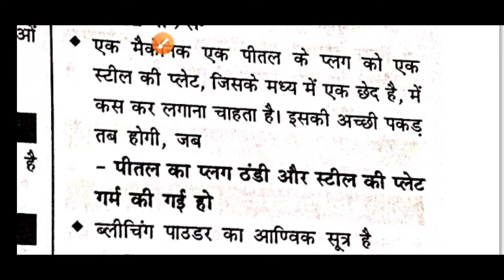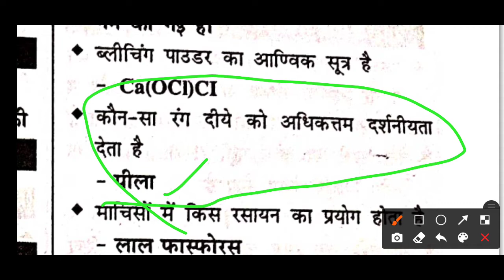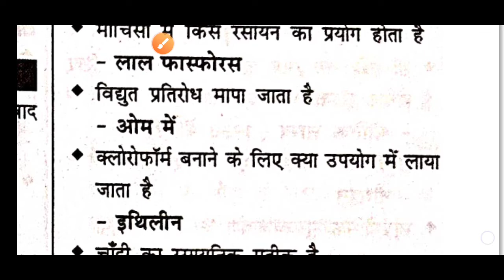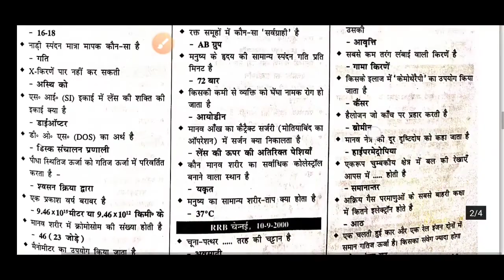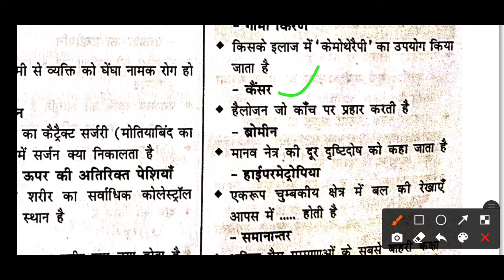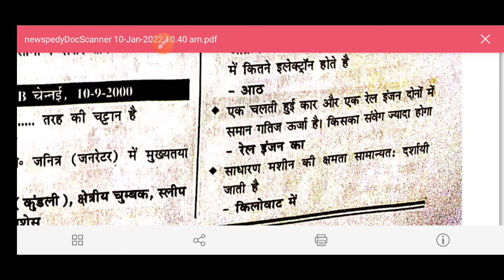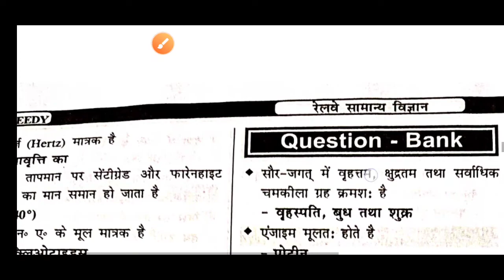speedy science page 5 ka part 4